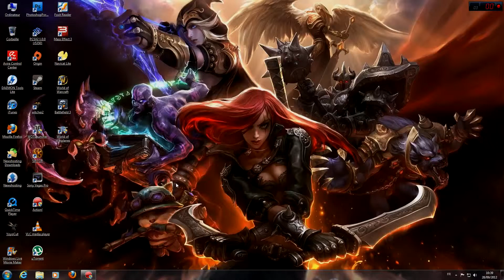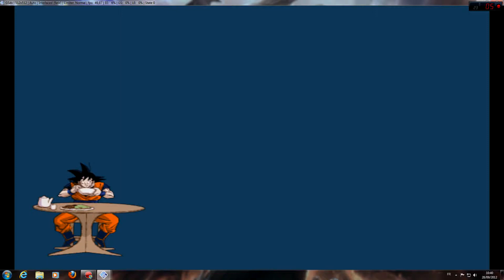PCSX2 1 0 0 DBZ Budokai Tenkaichi 3 1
Combat contre Raditz.
Test de PCSX2 1.0.0 en 1920/1080
Configuration : Intel Core i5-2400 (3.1ghz), 8 Go ram, seven 64, Radeon HD 5750.
DBZ Budokai Tenkaichi 3 reste pour moi un des rares moment où la possibilité d'émuler un jeu sur PC fut jouissive (avec celui d'émuler les jeux SNK). Dragon Ball est un des animé intergénérationnel qui marque encore les esprit au travers des déclinaisons qui lui sont dédiées au travers des jeux vidéos. Mais ce jeu là est pour moi un celui qui vraiment véhicule l'esprit des combats endiablés voulus par Akira Toriyama dans son manga. PCSX2 transcende le jeu original et lui donne une vivacité et un plaisir visuel bien supérieur à la version PS2 d'origine.
Bon visionnage!!!